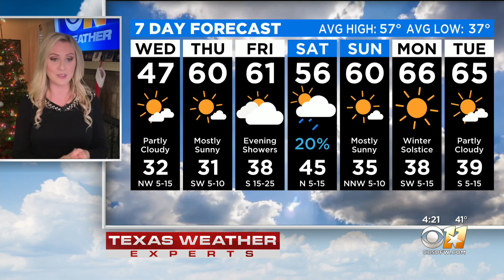Tuesday Evening Weather Update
Showers early, then cloudy overnight. Low 34F. Winds N at 10 to 15 mph. Chance of rain 30%.